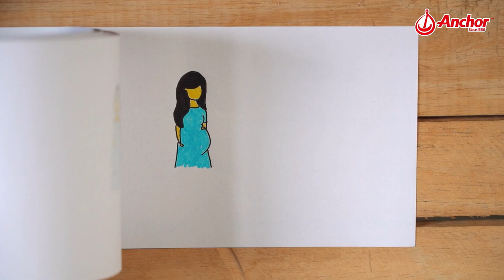Anchor - Mother's Day 2023 Digital Film by DC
In life’s journey, there’s only one source of unconditional love – Mother.

Client: Anchor